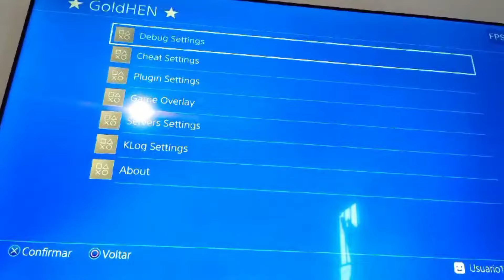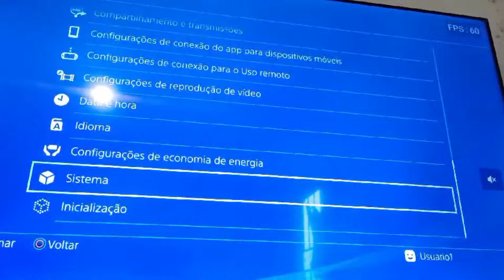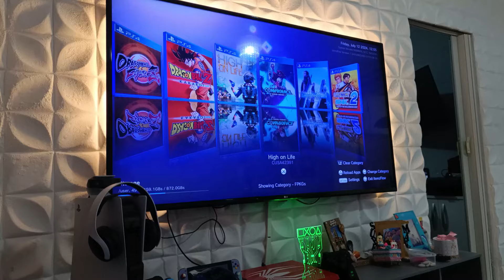🔥VAI TUDO ACABAR! APROVEITEM A ESSÊNCIA DO PS4 DESTRAVADO!!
⚠️ASSISTA SEU FILME E SÉRIE FAVORITO COM QUALIDADE

✅ KIT JAILBREAK PS4

✅ LUCKFOX PICO

📌COMPRE SUA RASPBERRY PI 3B+

psn: ExplosaoDoGame
xboxlive: vinasx games on